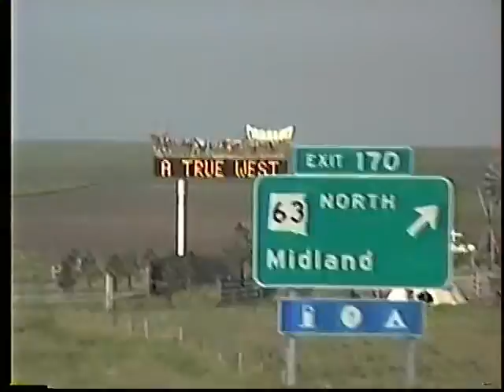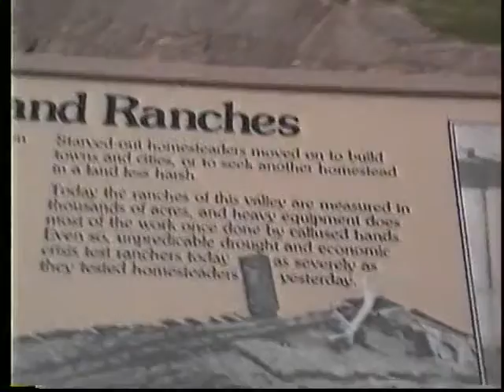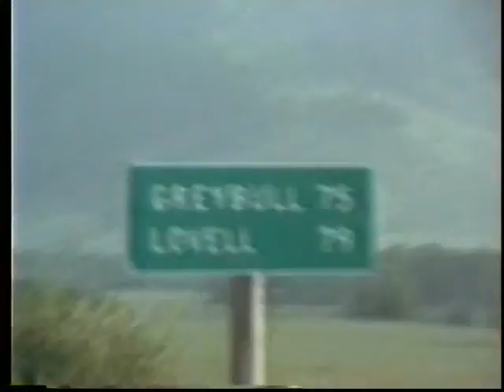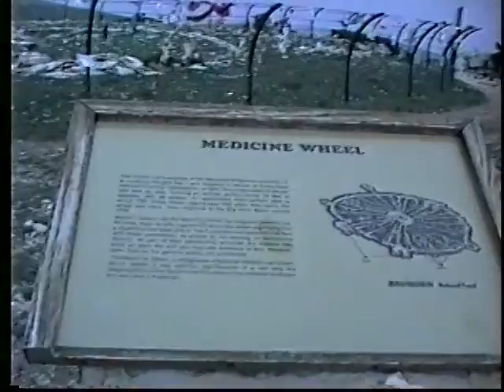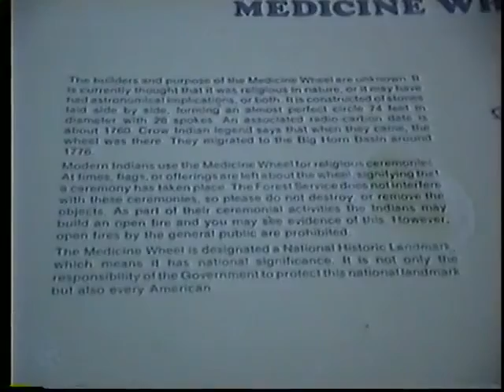B & J West Trip 1991 disk 1